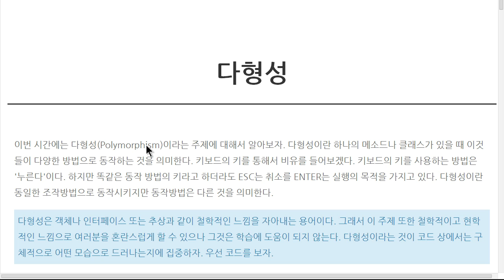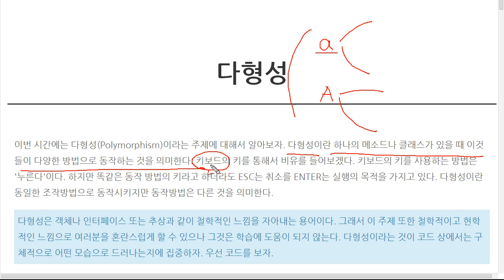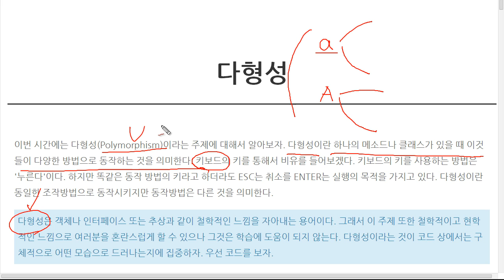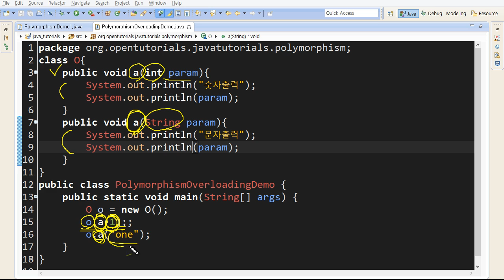Java - 다형성 (1/6) : 메소드와 다형성